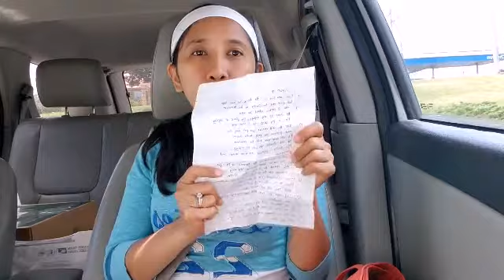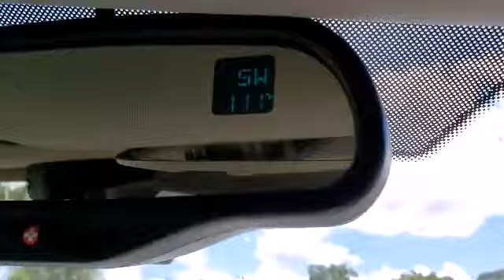Viewing Griffin,Georgia..Pinuy-anan sa akong bana😁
Showing Griffin Georgia,the hometown of my husband😀